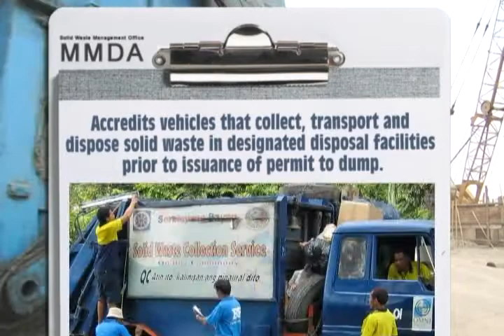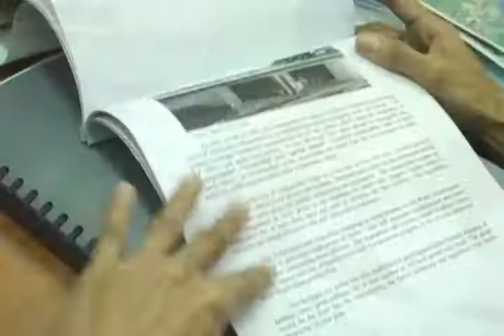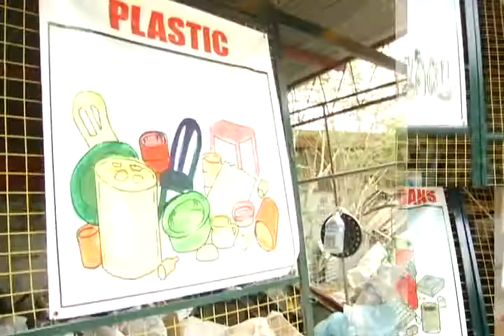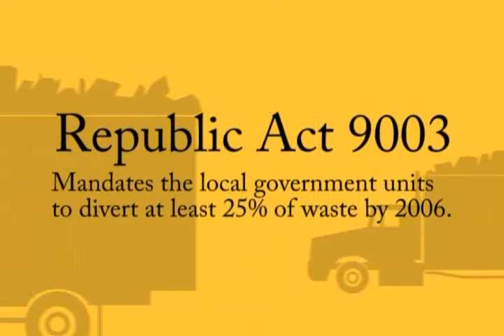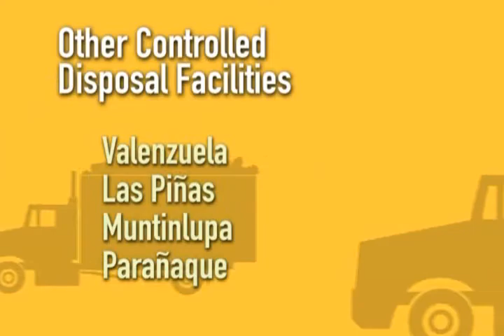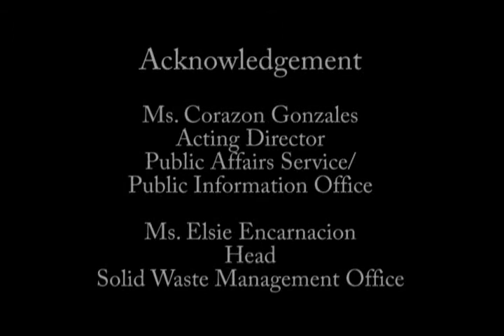Metro Gwapo MMDA Solid Waste Management Office